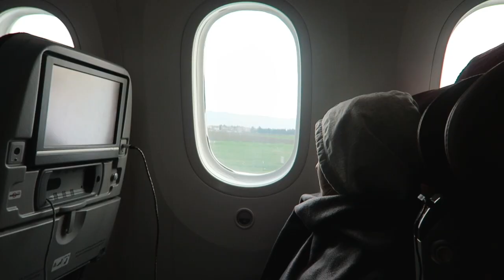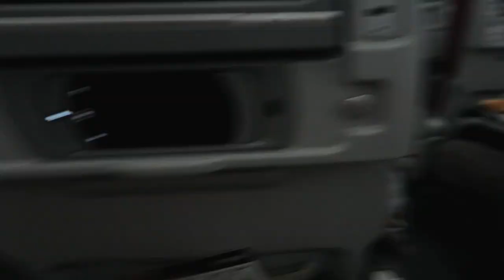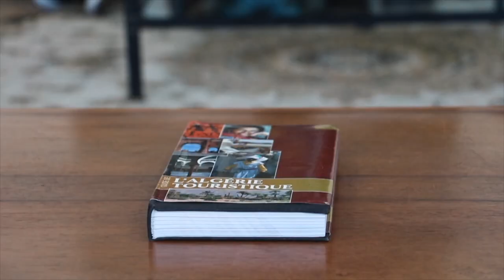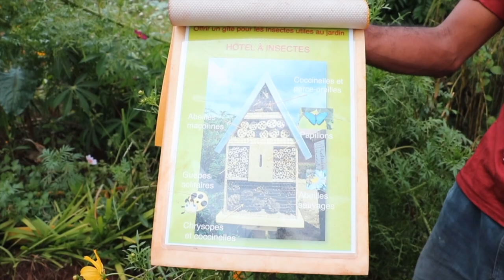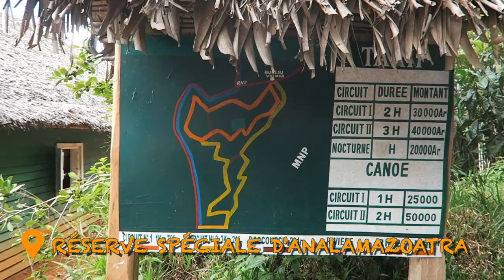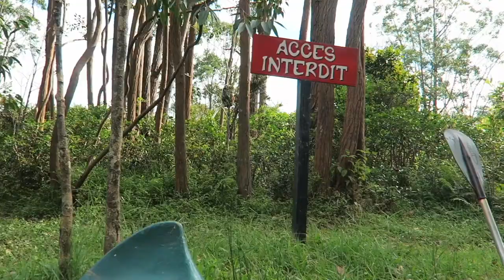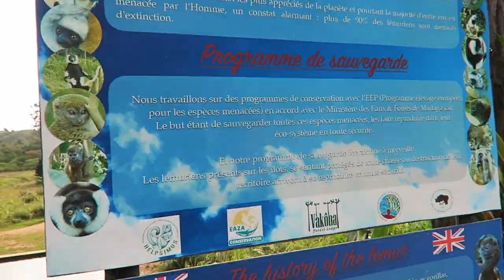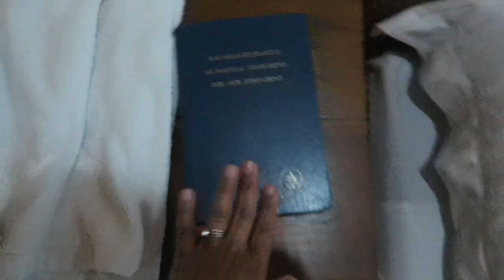MADAGASCAR// 2 JOURS pour y arriver !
⊹🔻Ne déroule surtout pas 😏⊹

Mars 2019, je suis partie avec un groupe de voyageurs Algériens, pour aider à construire la première école écologique en Afrique, dans cette video je partage avec vous le début de cette aventure et ce qu'on a du traversé pour enfin arriver a notre destination finale.

Mon Appareil Photo d'amour : Canon G7X/ Canon 750
Logiciel de Montage: FCPX

⚠️ N'oubliez pas de cliquer sur la petite cloche 🔔afin de recevoir les notifications des nouvelles vidéos sur votre fil d'actualité!